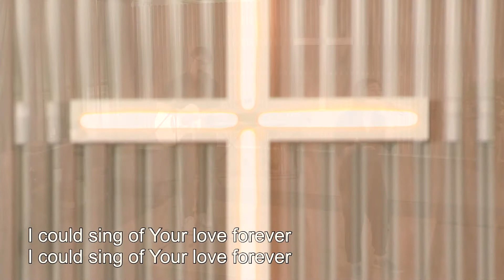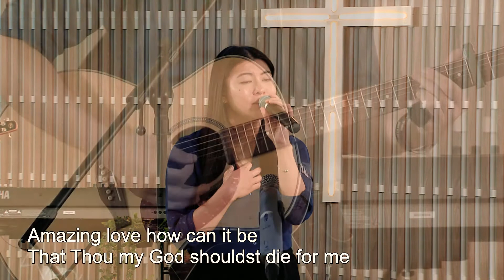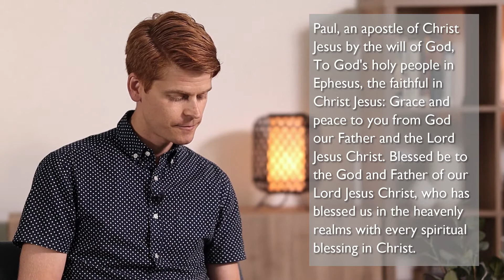2020.08.09 Online Worship | Alive in Christ (1) Coming to Life through Prayer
Whether you are new to our church or already a part of KEC, you are welcome to get connected with us or share your prayer requests by the

【Special Feature】
Amazing Love (And Can It Be)
Words by Charles Wesley; Music by Carson Li@KEC Worship

【Message Summary】
Ephesians 1:1-11

【Music Credit】
I Could Sing of Your Love Forever
Words & Music by Martin Smith

Words & Music by Darlene Zschech, Reuben Morgan

Words & Music by Anthony Brown, Pat Barrett